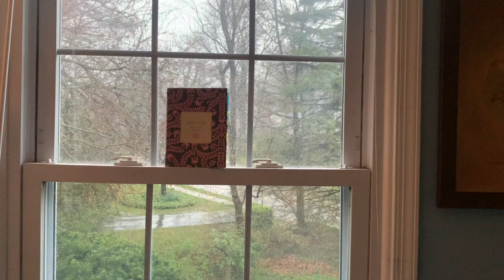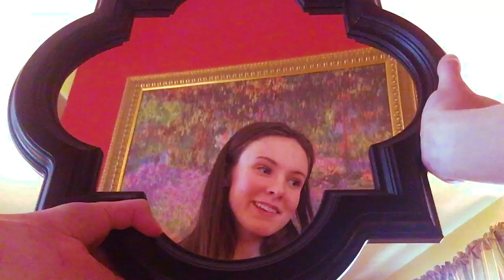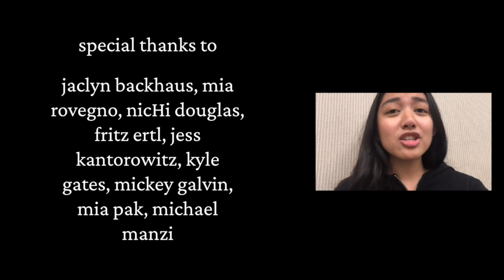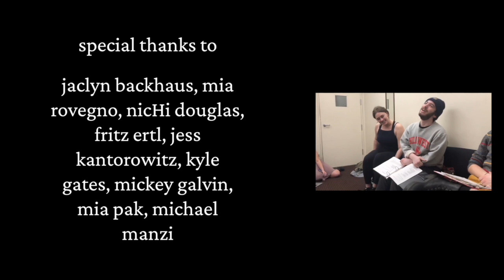jane eyre (THE VISUAL ALBUM)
directed and edited by kate diRienzi

featuring
ali rojek as jane
olivia kwarm as bertha
jake regensburg as rochester
abby garcia as helen
and the ensemble of jane eyre: an autobiography

music produced by kyle brenn, beth golison, nicholas webster, molly kirschenbaum

A NOTE:
this album is comprised of selected music from a new (musical) adaptation, jane eyre: an autobiography.
this album is not an attempt to replicate an experience of watching the play.
this album does not include all of the music in the play, or the plot of the play.
this album explores the musical and visual life of a world, its characters, and their emotional lives.

this album was created (mainly) by artists involved in a student senior production of a new (musical) adaptation, jane eyre: an autobiography. after much of our lives moved to a digital space, this project was created over the last four weeks with excitement to share some of the life of this story. the adaptation investigates the destructive systems that lie beneath modern tropes of love and female empowerment, and this album seeks to explore the complex emotional landscape that these tropes roam so freely. often  it is a little silly, sometimes it is a little scary. you’ll have to watch to find out the rest.

warmth,
beth golison + kate diRienzi

ARCHIVAL FOOTAGE SOURCES:
We claim no rights on the archival footage used in this video. We would like to thank the following resources/databases for providing this archival footage:
Prelinger Archives San Francisco
AP Archive